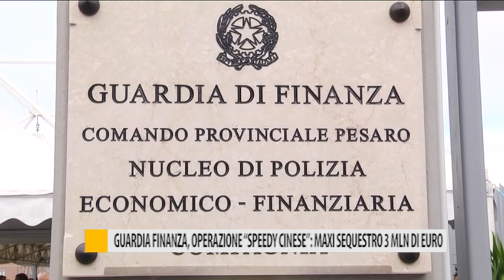Guardia di Finanza, operazione "Speedy Cinese": maxi sequestro 3 milioni di euro